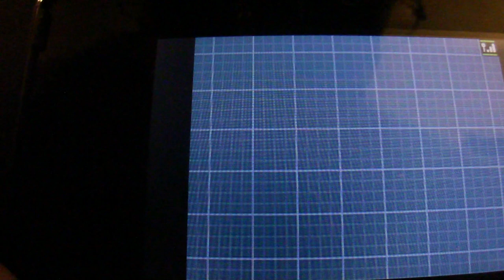pokemon white 2 challenge mode part 17 charging our beams in chargestone cave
our team takes on the charge stone cave( sorry for skip stupid camara )